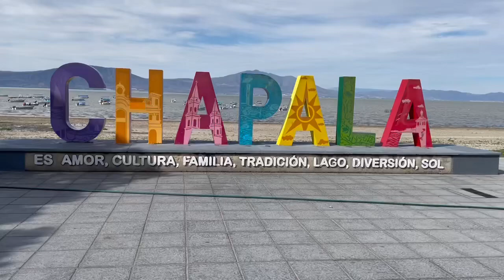Showing the Lake Chapala, lake level at the end of March (much lower)